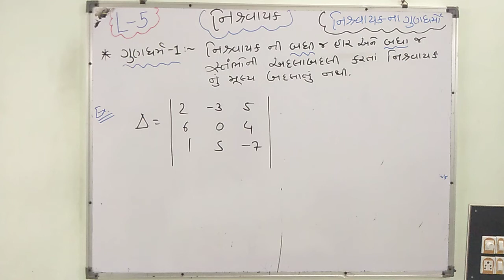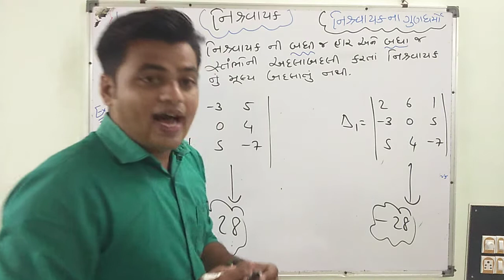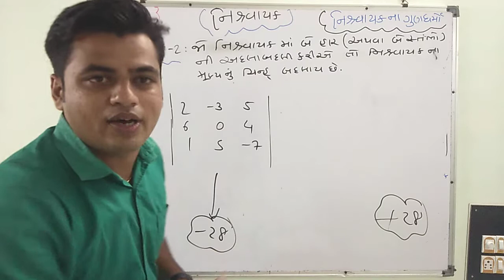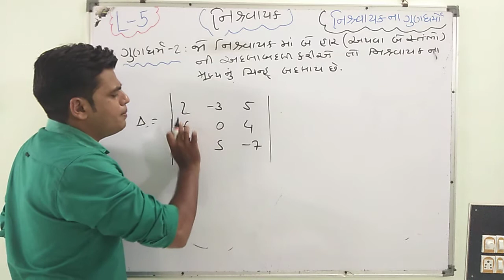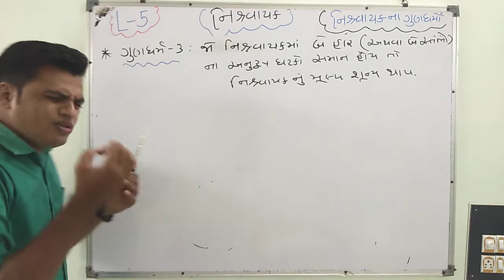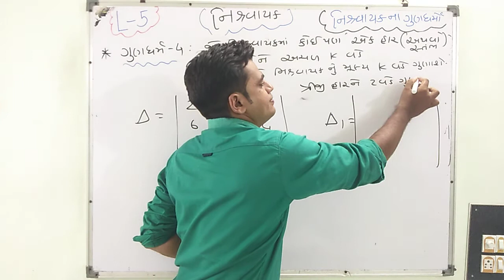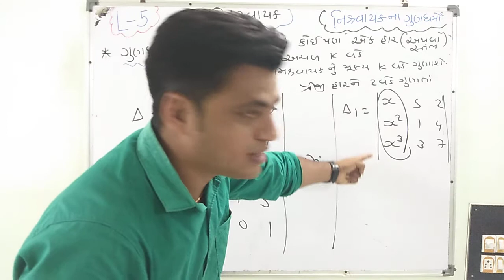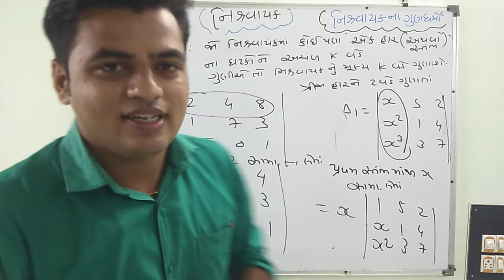12 Science Maths by Shivdutt Kher ( Che-4 || નિશ્ચાયક || L-5 )